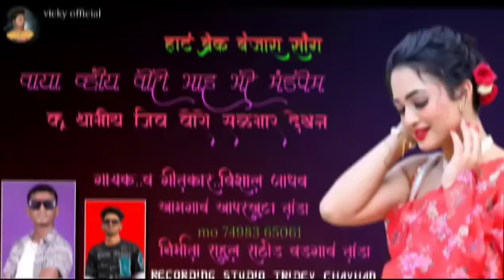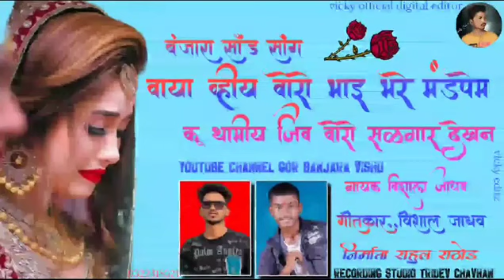sukage zaden full ye lageni jagemai kharo prem keni ye maleni banjara song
sukage zaden full ye lageni jagemai kharo prem keni ye maleni banjara song new banjara song banjara geet @banjarasongsandvideosparas8441 @BTS
nwe sairat banjara song ne id saport me